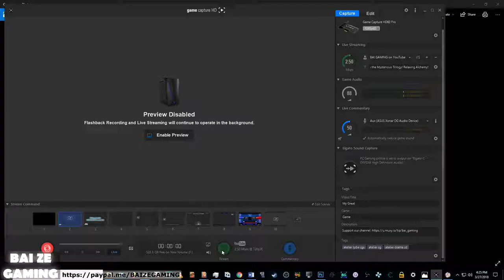Atelier Lydie and Sue 8 Grace Is OLD! Meeting Corneria the Boss!